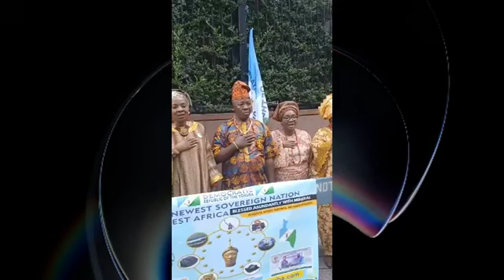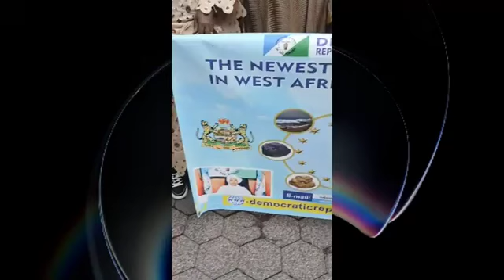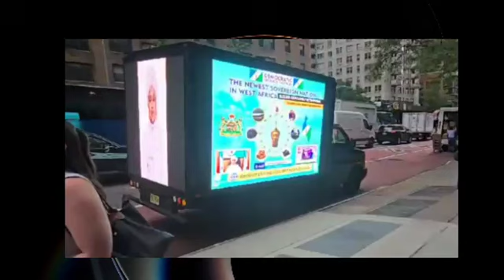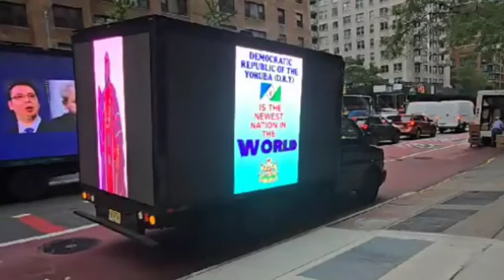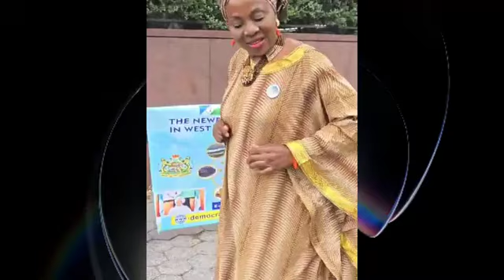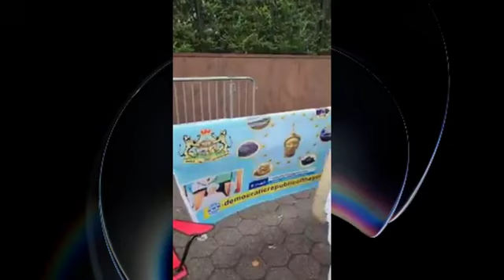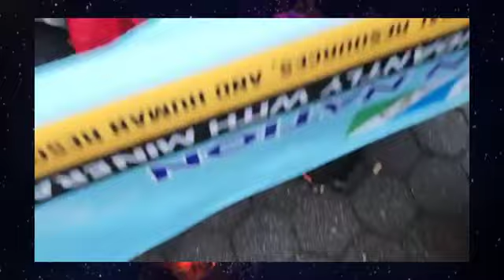DEMOCRATIC REPUBLIC OF THE YORUBA (D.R.Y) AT UNGA 79